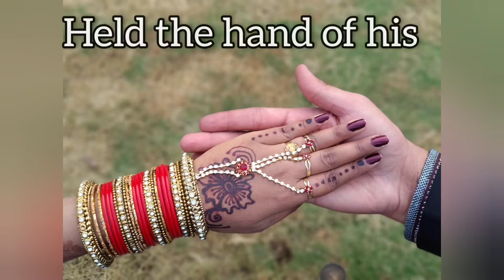Our beautiful 5 years journey| Wedding Anniversary video#happyanniversaryvideo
Devansh's 18 th month photoshoot